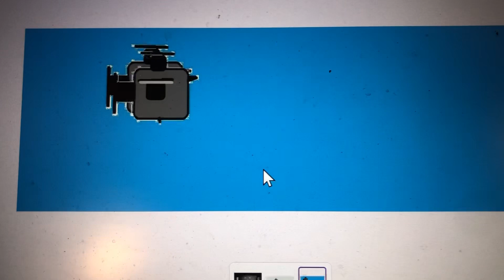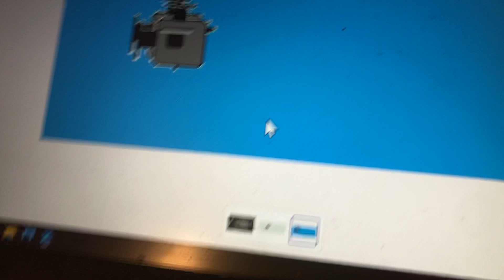FAMOUS puertorico UFO UAP Analysis: Diffused & Condensed Matter Systems